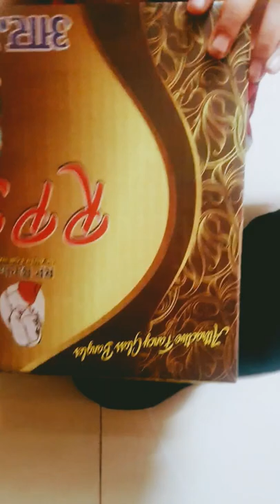meesho online shopping review women's glass velvet bangal blue 💙 rad yellow 💛green